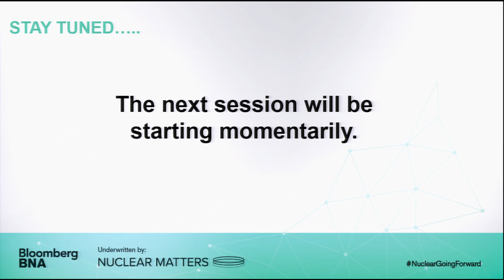Nuclear Going Forward Boston: Panel 1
Nuclear Matters Co-Chair Sen. Judd Gregg, Entergy’s Bill Mohl and Dominion’s Dan Weekley discuss economic headwinds facing New England's nuclear energy plants as well as the benefits they bring to Massachusetts and the region.